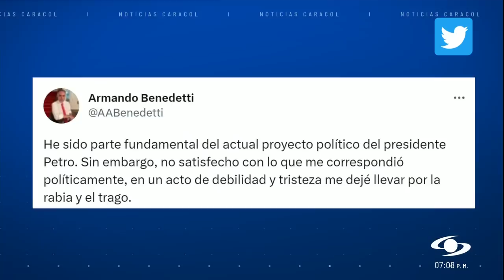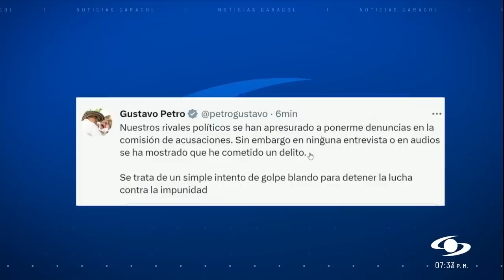¿Tiene equipo Gustavo Petro para salir de la crisis actual? Expertos analizaron el panorama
Colombia sigue sufriendo los coletazos tras la publicación de los audios de conversaciones que sostuvieron Armando Benedetti y Laura Sarabia. El exembajador de Colombia en Venezuela usó un lenguaje subido de todo y habló sobre temas que generaron preocupación. Lo anterior podría ocasionar que las reformas del gobierno de Gustavo Petro se pausen.

En ese sentido, los analistas Paca Zuleta y Pedro Viveros coinciden en que el presidente Petro debe tener gobernabilidad y debe darle la oportunidad a su equipo de trabajo para recomponer el curso en todos los ámbitos.